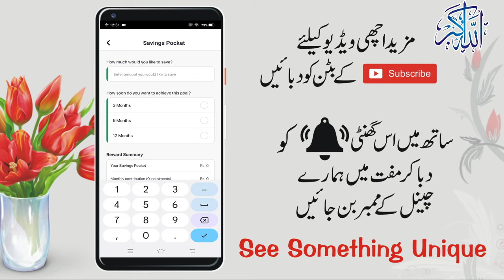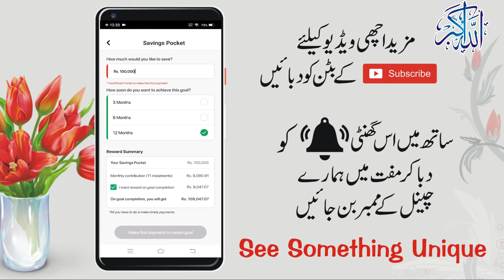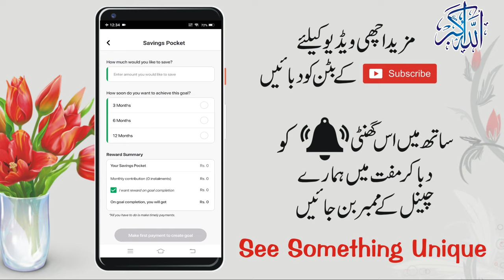Easypaisa Saving Pocket Details | Earn Money from Easypaisa App | Easypaisa Saving Plan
In this video, I am going to Easypaisa Saving Pocket Details and how to Earn Money from Easypaisa App and Easypaisa Saving Plan with Easypaisa introduce Easypaisa saving pocket plan so you can invest in goals 3, 6, 12-month plan and earn profit on your investment.

Hdfunmaza provides basic advanced-level computer, internet, technology, unboxing, review, tech, and related education videos for free.
Technology information
IT-related
Tech video
Unboxing, review
Blogging